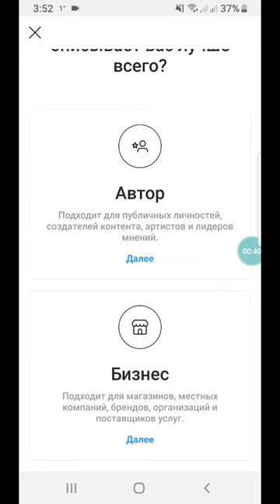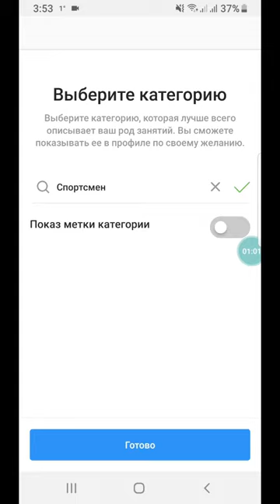Instagram акаунтті Facebook-пен қалай қосады